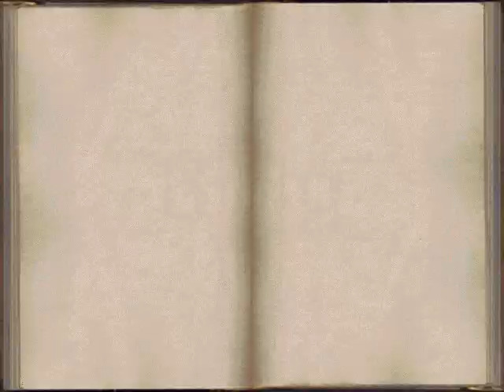Feature update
Floor decorations and object script initial implementation. New floor-specific sounds and other minor updates.